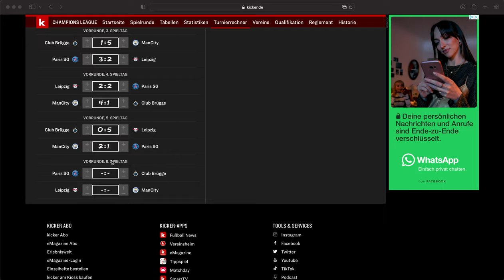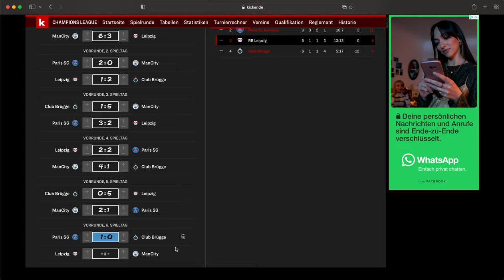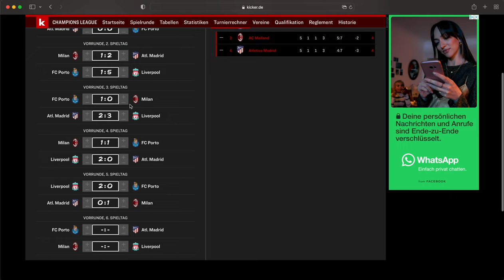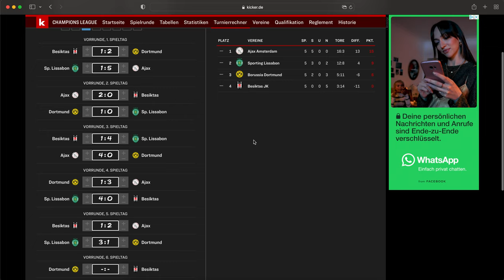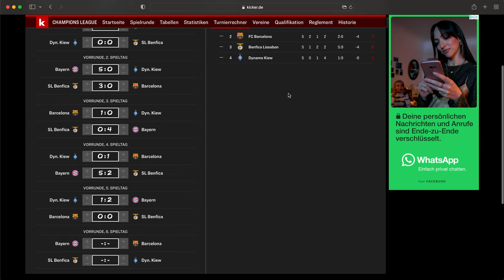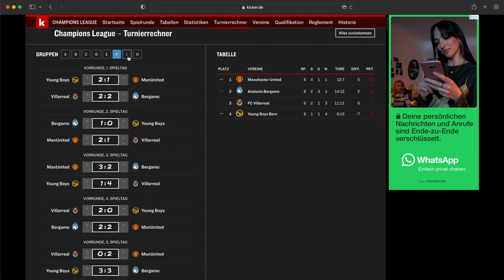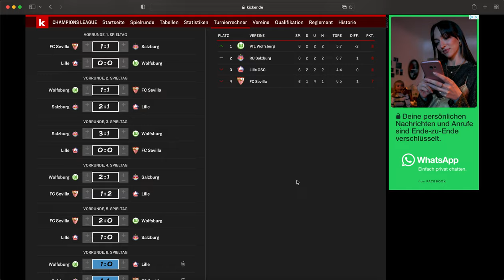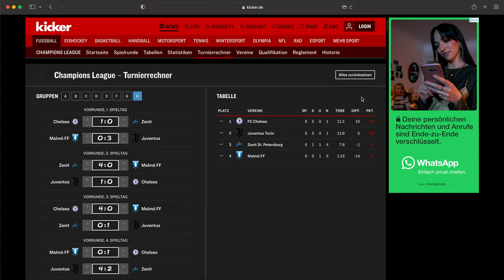Spannend bis zum Schluss? Champions League - 6.Spieltag I kicker-Tabellenrechner I Deutsch [NULL HD]